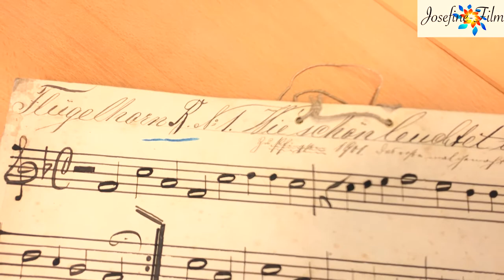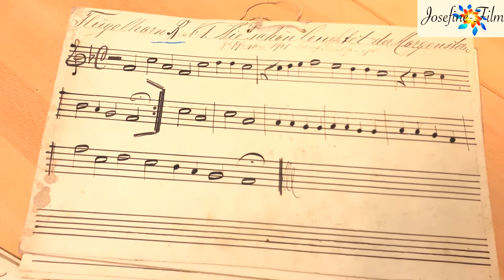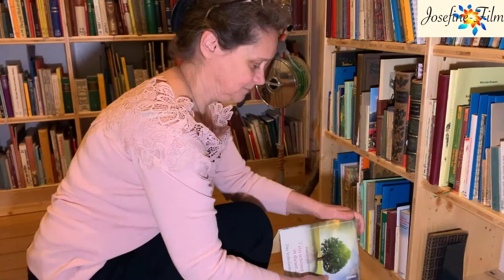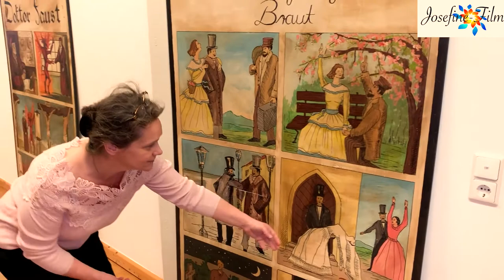Im Gespräch mit Dr. Heidi Christ über die Leidenschaft für fränkische Volksmusik und ihre Berufung!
Inspirierend! Schöne fränkische Volksmusik und historische Musikinstrumente! Dr. Heidi Christ leitet die Forschungsstelle für fränkische Volksmusik in Uffenheim. @HeidiChrist @volkmusik-forschung.de